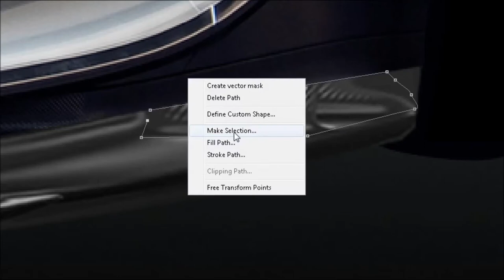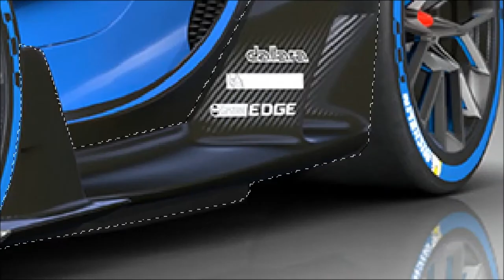Virtual Tuning Bugatti Chiron Photoshop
Hello Everyone..
Virtual Tuning Bugatti Chiron editing with Photoshop Cs5